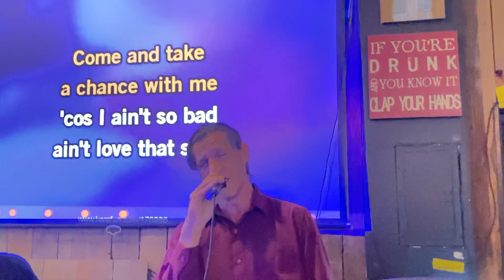1-19-23 Just a Gigolo/ I Ain’t Got Nobody